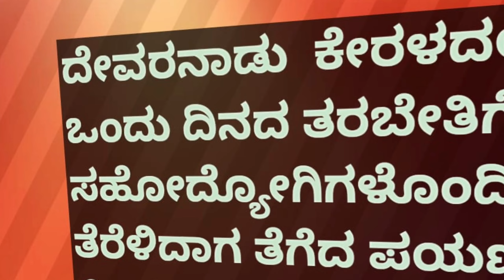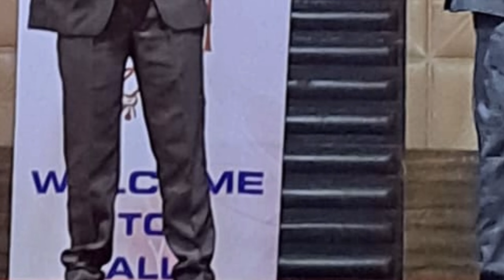ದೇವರನಾಡು ಕೇರಳದಲ್ಲಿ ಒಂದು ದಿನದ ತರಬೇತಿಗೆ ಸಹೋದ್ಯೋಗಿಗಳೊಂದಿಗೆ ಪಯಣದ ಕೆಲವೊಂದು ತುಣುಕುಗಳು